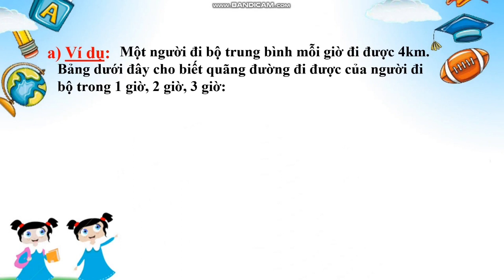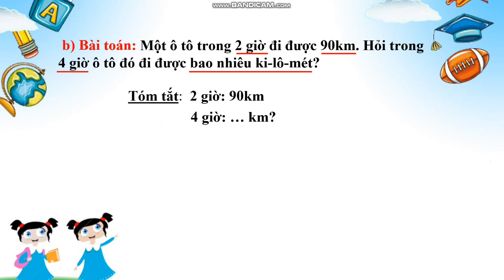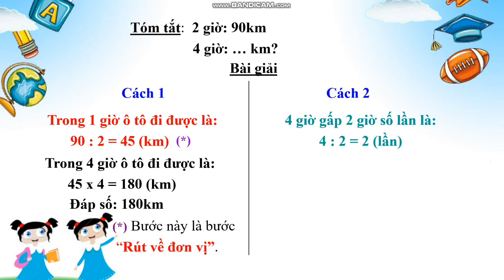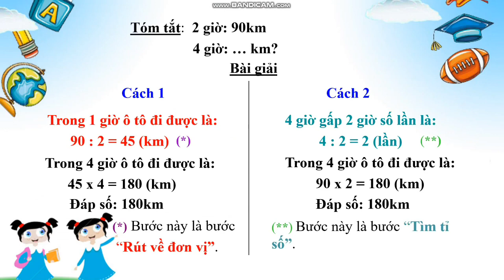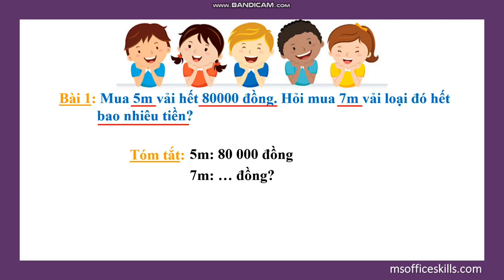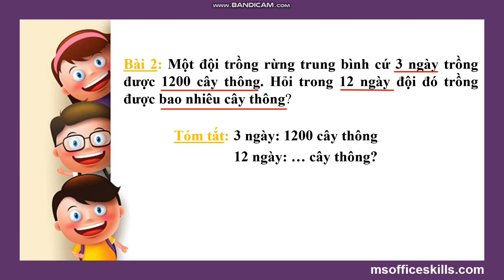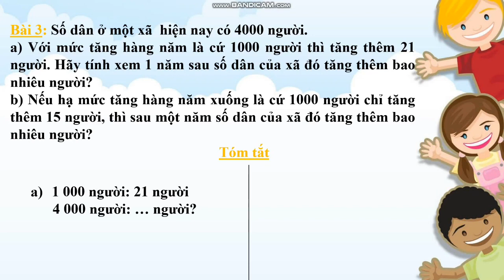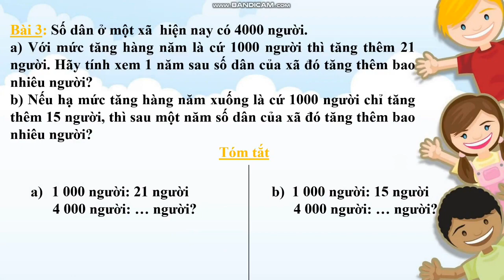Khối 5 - Tuần 4 - Môn Toán - Bài Ôn tập và bổ sung về giải toán